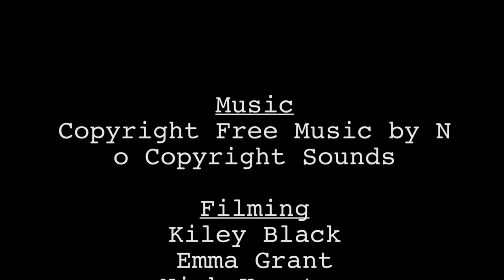APA: Teacher of the Year Recognition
Filming: Kiley Black, Emma Grant, Nick Koester, Jonah Nickerson, Annika Renganathan
Editing: Jacob Ward
Visit lancerfeed.press